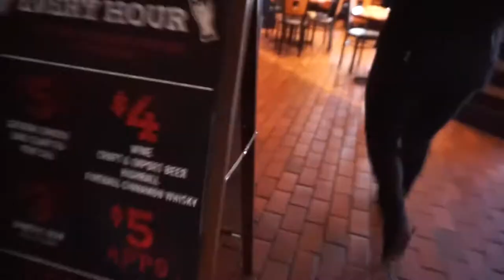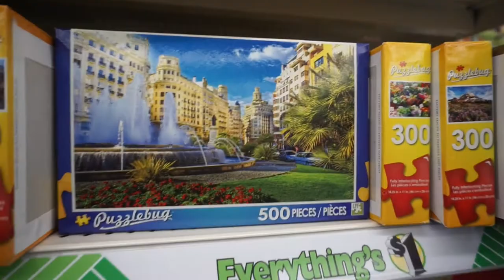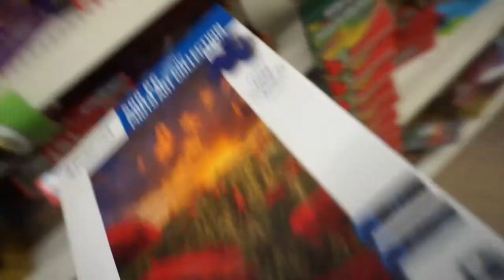March Madness Ep 6 | TIME TO CELEBRATE !!!